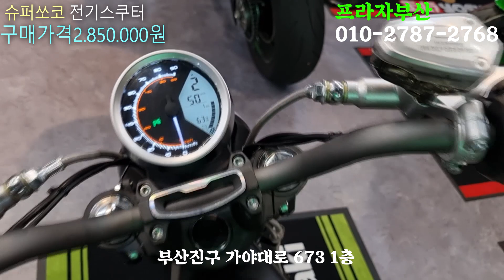디자인이 이쁘고 가성비가 좋은 전기스쿠터 슈퍼쏘코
안녕하세요 손형입니다.

집근처나 근거리 다니실때
이동수단으로 타기에 아주 편리한 전기스쿠터
슈퍼쏘코 입니다.

등록시 세금 면제에 보험료가 저렴해서
누구나 부담없이 구매할수있는 전기스쿠터

잔전거 탈줄알면 운전 가능!
단, 면허증은 있어여 합니다

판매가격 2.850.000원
지방은 용달로 가능!

부산진구 가야대로 673 1층
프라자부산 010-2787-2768